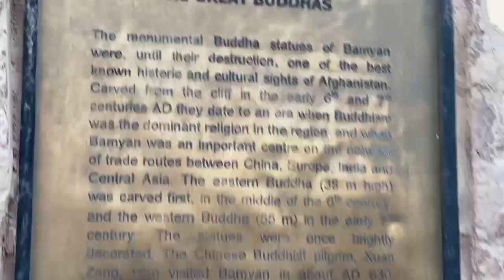Bamyan Afghanistan| Two day Trip | Najiba Faiz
I went to Bamyan with my family for a two-day trip, after arriving on the very first day we explored the beautiful city of Bamyan, so watch the video and explore with me